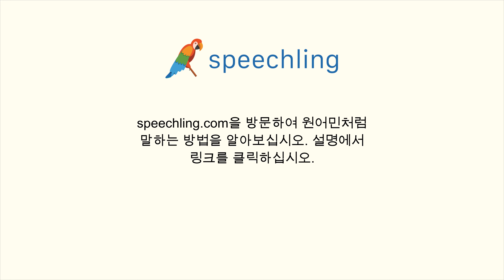이탈리아어로 "시도해 보세요." 말하는 법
남자 목소리 :
Provalo.

여성 목소리 :
Provalo.

남성 음성 번역 :
시도해 보세요.

여성 음성 번역 :
시도해 보세요.